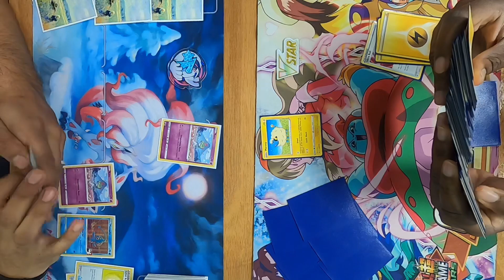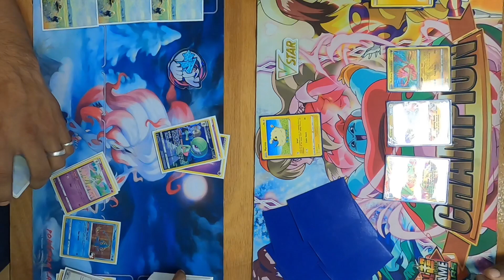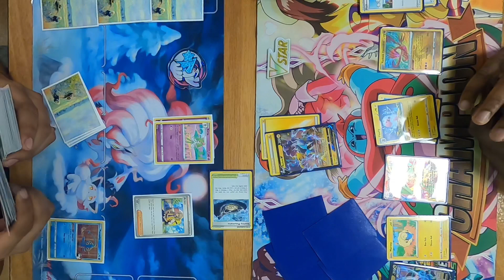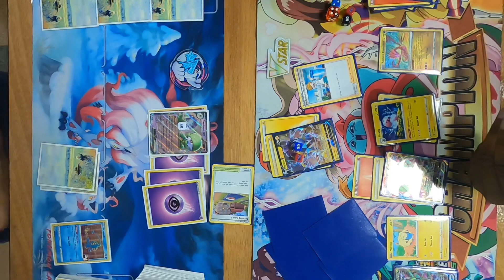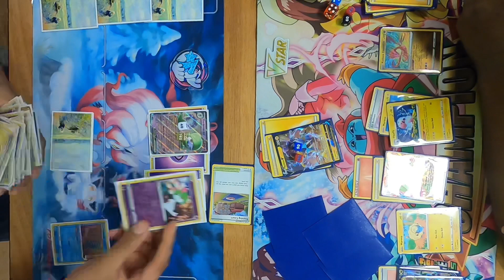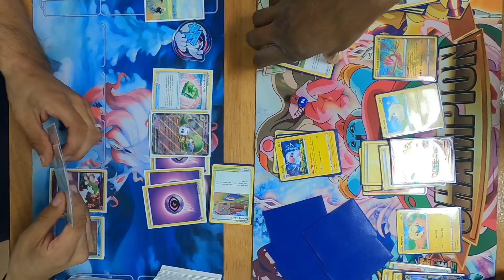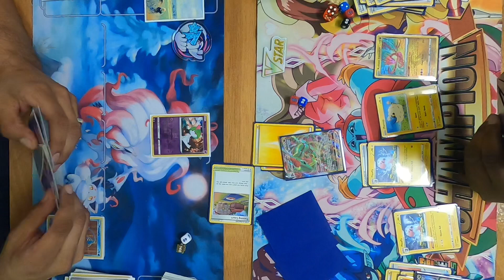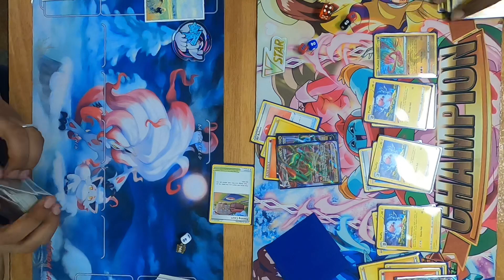Rayquaza VMAX/Radiant Eternatus vs Gardevoir ex at @TheLocalGameStore | Pokemon TCG